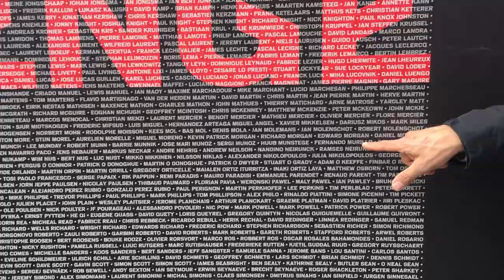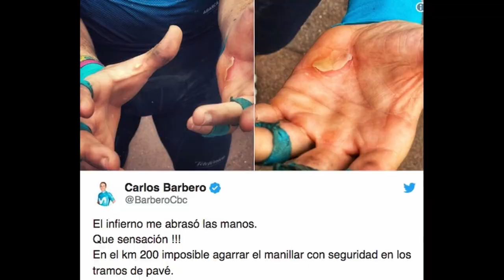PROPÓSITOS CICLISTAS CICLOTURISTAS ̶2̶0̶2̶0̶ 2021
Ahora que la temporada 2020 se nos ha ido al PALCO es un buen momento para soñar. ¿por que no, un VIAJE CICLISTA a un destino epico???
Os enseño como fué mi viaje a la Paris-Roubaix cicloturista y mi paseo por los Muros de Flandes del 2018